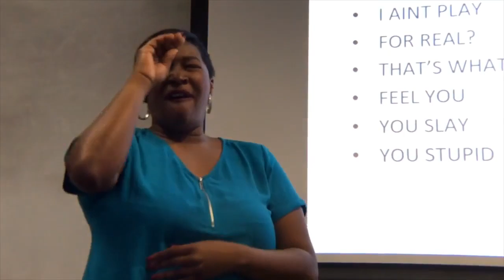Sign1News 10.27.19 - News for the Deaf community powered by CNN in American Sign Language (ASL).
TODAY’S HEADLINES:
-Trump announces ISIS leader is dead
-Man charged with manslaughter in death of 39 people
-Southwest pilots accused of live streaming people using bathroom
-Heat camera at tourist attraction spots woman's breast cancer
-Dream team of cute K9 dogs find 420 lbs of marijuana in UHaul
-Museum holds creepy doll competition